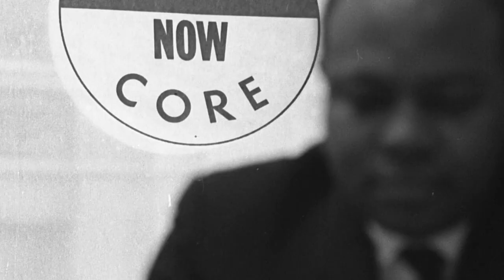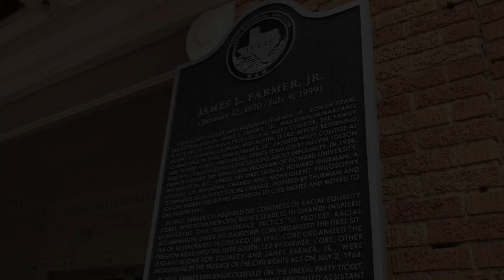Black History Month: James Farmer, Jr.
James Farmer Jr. was born in Marshall, TX in 1920. He became a leader in the civil rights movement to dismantle segregation and was presented the Presidential Medal of Freedom.